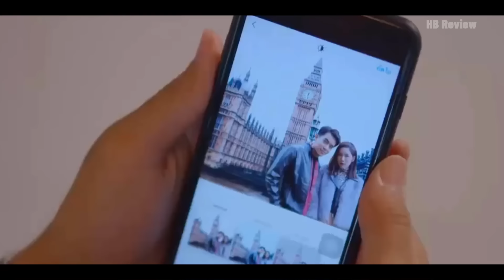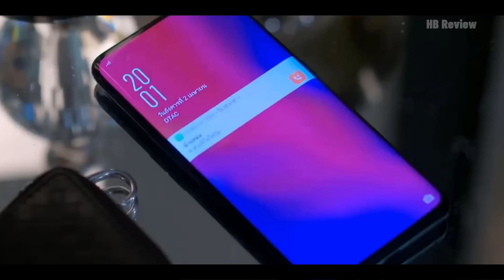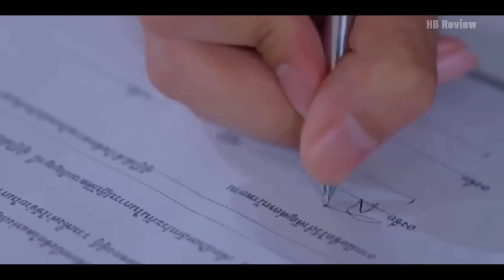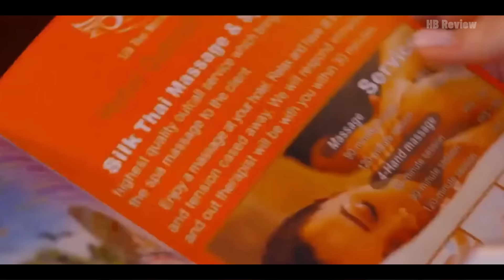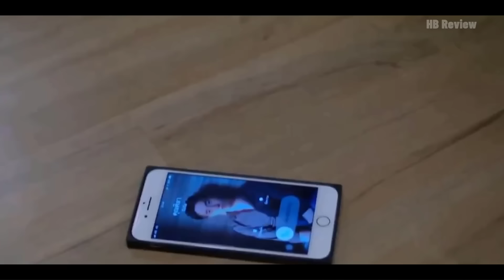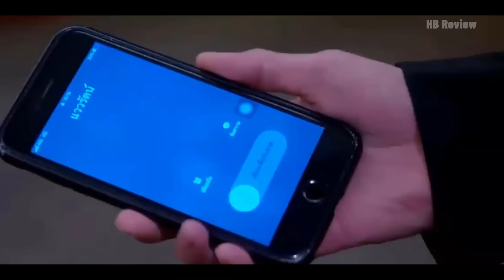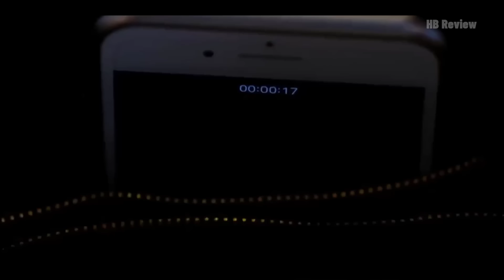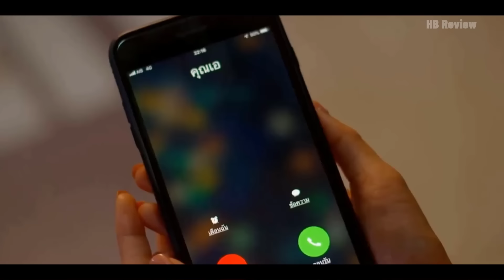Ông Trùm Chăn Rau Nhưng Lại Phải Lòng Lọ Lem Tầm Thường | Full | Tóm Tắt Phim 2024